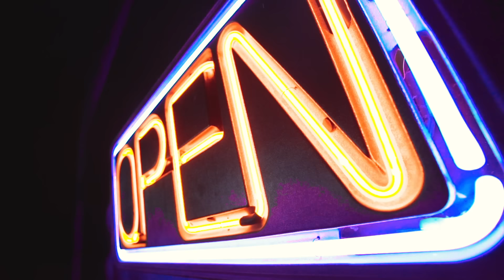Kaash Paige "Love Songs" (Live Performance) | Open Mic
Dallas' own R&B newcomer Kaash Paige came by Genius for a vibey live performance of her breakout hit, “Love Songs,” which has racked up an impressive 61 million listens on Spotify to date. The track is produced by Dream Koala and appears on Kaash’s debut EP, 'Parked Car Convos.'